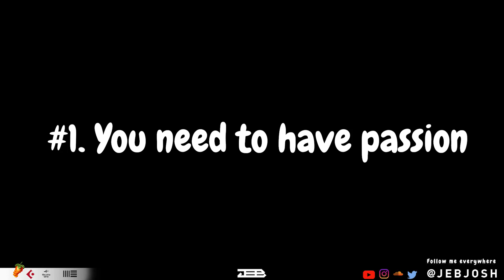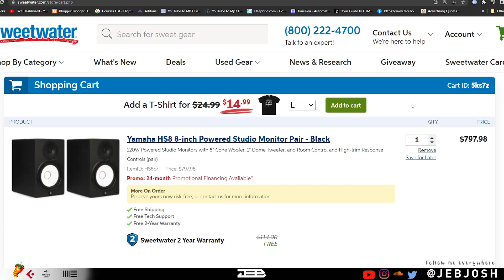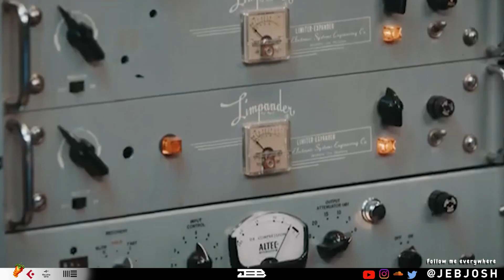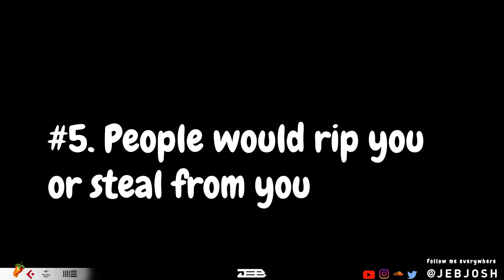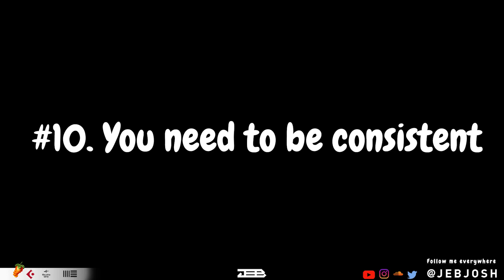10 Things I wish I knew before I became an Afrobeat music producer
My Studio Setup:
Audio Interface: Motu M4
Analog compressor: FMR AUDIO RNLA 7239
Dynamics Processor: MDX 4600
preamp1: warm audio wa12 MKII (Mk2) Discrete preamp
preamp2: ART MP studio v3
preamp3: (inline) sE Dynsmite DM-1 (DM1)
Headphone Amp: Knox gear KN-HPA4 Headphone Amplifier
Drum pad: Akai MPD 226
Midi Keyboard: Novation Impulse 49
Mic: Neumann TLM 103
Mic2: Shure SM7B
Mic3: AKG P120
Studio Monitors: Yamaha Hs8
SubWoofer: Yamaha HS8s
Mic stand: Rode PSA1
Guitars
Electric: Fender Squier
Acoustic: Yamaha F335
HeadPhones:
Dt990 pro 250Ohms

Cameras:
Lumix G7 Mirrorless
 G7 Lens: Mirrorless Micro Four Thirds, H-H025K 25mm f1.7
 G7 Lens: 42 mm (stock lens)
Canon t100:
 25 mm f1.8 prime lens

PC Specs;
Model Powerspec G508
cpu: ryzen 5 (6cores)
ram: 32gb
ssd: 512gb, 1tb, 4tb,
Graphics Card: GPU - AMD Radeon RX 5600 XT - VRAM - 6128 MB - GDDR6 1750 MHz